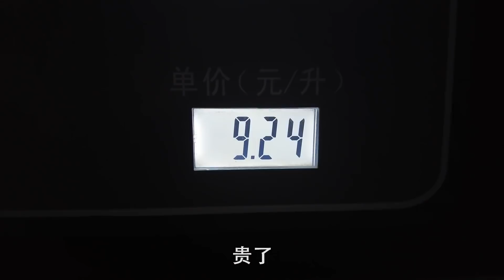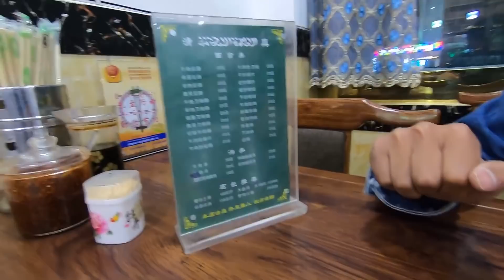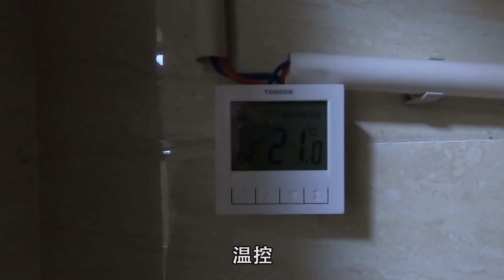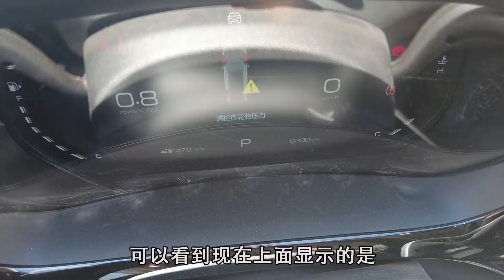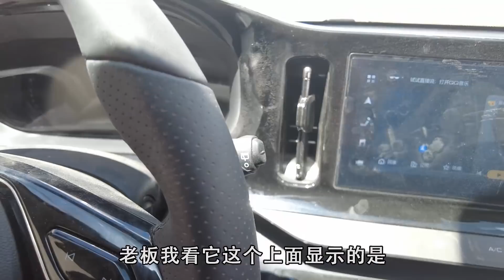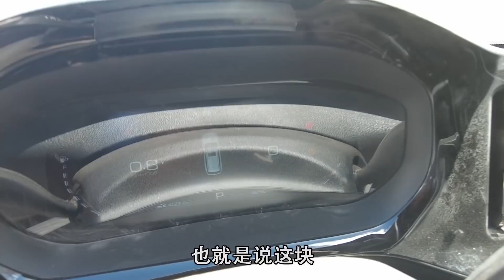西部巡遊131｜西藏阿里海拔最高縣措勤，在這裡休整一天，真實的物價怎麼樣？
拍攝時間：2021年7月4-5日
拍攝地點：西藏自治區阿里地區措勤縣
拍攝設備：GoPro7&DJI MAVIC AIR2S&DJI POCKET
剪接軟體：Adobe Premiere 2020